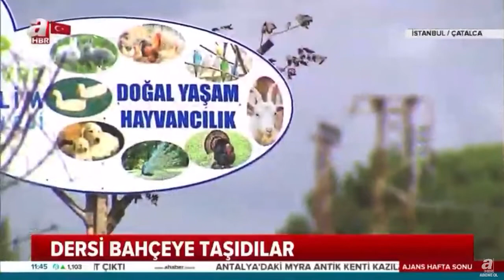A Haber Okulumuzda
Doğal Yaşam Öğrenme Modelimiz ilgi çekiyor.